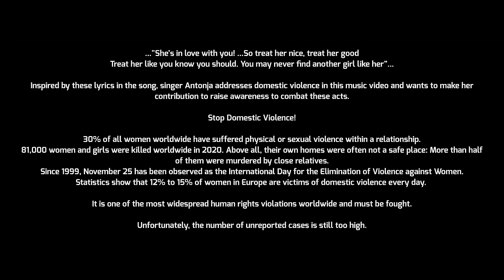She's in Love with you (Radio Version 2023) - Antonja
Official Video for "She's in Love with you" by ANTONJA

Listen to & Download "She's in Love with you" (Radio Version 2023) out now:

."She's in love with you. ...So treat her nice, treat her good
Treat her like you know you should. You may never find another girl like her"...

Inspired by these lyrics in the song, singer Antonja addresses domestic violence in this music video and wants to make her contribution to raise awareness to combat these acts.

Stop Domestic Violence!
30% of all women worldwide have suffered physical or sexual violence within a relationship.
81,000 women and girls were killed worldwide in 2020. Above all, their own homes were often not a safe place: More than half of them were murdered by close relatives.
Since 1999, November 25 has been observed as the International Day for the Elimination of Violence against Women.
Statistics show that 12% to 15% of women in Europe are victims of domestic violence every day.

It is one of the most widespread human rights violations worldwide and must be fought.
Unfortunately, the number of unreported cases is still too high.

"She's in love with you" - The original song is a hit from the 70s by Suzi Quatro.
With this cover version and her new interpretation of the title Antonja combines several messages. "Let's be happy together, no matter what gender, what sexual orientation, what origin. True to the motto "Love, Peace & Rock'n Roll.

"We recommend the video due to realistic re-enacted scenes of this topic only from 16 years!"
STOP DOMESTIC VIOLENCE!  STOPPT HÄUSLICHE GEWALT!   ¡ALTO A LA VIOLENCA DOMÈSTICA!  PARE DE VIOLÊNCA DOMÈSTICA!  HALTE À LA VIOLENCE DOMESTIQUE !
Helplines:
Switzerland 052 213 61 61 /

SHE'S IN LOVE WITH YOU
Musik/Text: Nicky Chin, Mike Chapman
Verlag: Chinnichap Publ Ltd
Subverlag: Discoton Musik Edition GmbH
SONGLYRICS:
CHORUS
She's in love with you, That's all she wants to do. She'll never let you down, She'll never fool around
'Cause she's in love with you
VERSE
So if you see her all alone one night walk up to her discreetly ask her why
And if she replies with words that don't make sense it may be just because she's shy
Don't take advantage of her lack of understanding just because you think you could
BRIDGE
Treat her right, Treat her good, Take her home and make her feel the way she should
CHORUS
'Cause she's in love with you, That's all she wants to do, She'll never let you down she'll never fool around, 'Cause she's in love with you She's in love with you
That's all she wants to do, She'll never let you go, she may not let you know, But she's in love with you
VERSE
So if you happen to be out one night and someone asks you where you're gonna go
Just remember she's not like the other girls she may not want them all to know
Though she may need a little time she never wants to stand in line the way they
would
BRIDGE
So treat her nice, treat her good, treat her like you know you should, You may never find another girl like her